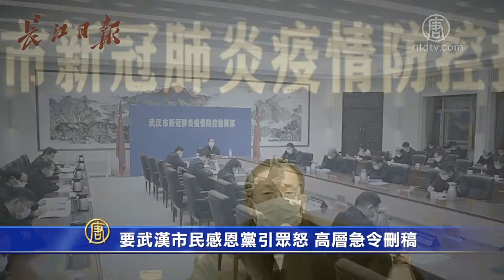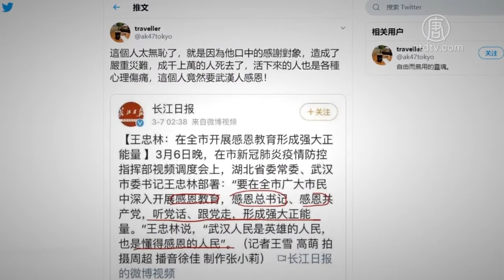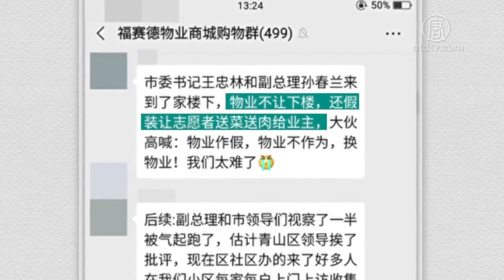要武汉市民感恩党引众怒 高层急令删稿 720P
文章标题：【禁闻】要武汉市民感恩党引众怒 高层急令删稿

【新唐人北京时间2020年03月09日讯】武汉肺炎疫情继续蔓延之际，武汉市委书记王忠林却宣称，要对市民进行“感恩教育”，“感恩共产党”。这对于早已汹涌沸腾的民怨来说，无异于是火上浇油。众怒之下，当局紧急删除相关报导。外界评论，这一事件表明老百姓已经大面积觉醒，不再受中共愚弄。

武汉官媒《长江日报》7号报导，武汉市委书记王忠林在新冠肺炎疫情调度会上宣称，计划在全市开展“感恩教育活动”，要市民“感恩总书记”、“感恩共产党”、“听党话、跟党走”。

王忠林的这一番话，立即招来骂声一片，引爆众怒。

网民批评：“疫情没有结束，冤情没有昭雪，责任没有查清，现在就跳出来要开展感恩教育，为自己升官发财捞政治资本……那些因为疫情走了的人，做鬼都不会放过你。”

“明明被官方害得（满地）鸡毛鸭血，反要感恩中共党和政府？”

武汉市民高先生：“这种无耻，已经不能再无耻了，拿无耻也很难形容他这个（感恩教育）。没办法讲，拿语言已经形容不了他们的那种无耻体现。主流网友说的，基本上我们观点都一致，表达这种愤怒。”

也有网民嘲讽：不是这个人太无耻，而是作为一个“合格”的共产党员必备的素质。

武汉市民徐先生：“共产党太邪恶了，坑蒙拐骗，人民很愤怒，没有办法。没什么感恩的，只有愤怒。”

中国问题研究人士张健：“通过武汉书记王忠林，能看到中共的干部到底在做什么。他们不会做事，不会干正经事，他们也不敢做事，他们唯一做的就是阿谀奉承。每一个中共官员都是像王忠林一样，他们眼里没有人民，人民的生命如草芥。”

大陆媒体人褚朝新发文表示，武汉人目前大难未消，还在继续面临病毒的威胁，仍然活在恐惧之中，惊魂未定。“稍有良心，此时都不会要求惊魂未定的武汉人感恩。”

武汉作家方方在封城日记里写道：政府是人民的政府，它的存在是为人民服务的。政府公务员是人民的公仆，而不是相反。

她直言：站出来的感恩者应该是政府。政府首先要向死者家属感恩，要向医护人员感恩，要向普通劳动者感恩，要向九百万困守在家、足不出户的武汉人民感恩。“政府，请你们收起傲慢，谦卑地向你们的主人——以百万而计的武汉人民感恩。”

中国问题研究学者薛驰：“中共政权本质上是个流氓，是个无赖。王忠林上台，他在前台说出这句话来，这并不是说他个人的问题，这是中共流氓本质的大暴露。换个官员，也可能说出类似的话。”

中国问题研究学者薛驰认为，这次武汉肺炎，可以确定的说，是人祸。老百姓已经大面积觉醒，中共的统治岌岌可危。现在死者尸骨未寒，很多人还在病重之中，人们的愤怒在燃烧，官员却说出要老百姓感谢中共的话来，当然这对民众的刺激很大。

薛驰：“难道要老百姓感恩，共产党把李文亮这8个医生抓起来？就是因为他们当敲钟人，说出真相？这个坎，是共产党永远也绕不过去的。”

在千夫所指之下，中共国新办当天下令，从源头撤掉稿件，其他媒体一律不得再跟进报导、评论。武汉当局发起的“感恩”闹剧黯然收场。

外界质疑，武汉当局试图进行所谓“感恩教育”，除了向中共和中共高层表示效忠之外，很可能也是对国务院副总理孙春兰视察武汉遭呛事件的回击，对民怨的打压。

5号，中共中央政治局委员孙春兰到武汉市青山区、江汉区等地视察，王忠林随行。被困家中40多天的业主们对孙春兰等官员怒喊：“假的，假的，都是假的。”“老百姓吃的都是高价菜”、“形式主义”等，揭露中共官员作假。

采访/常春 编辑/李谦 后制/周天

然后人数。

大纪元

2005年1月12日